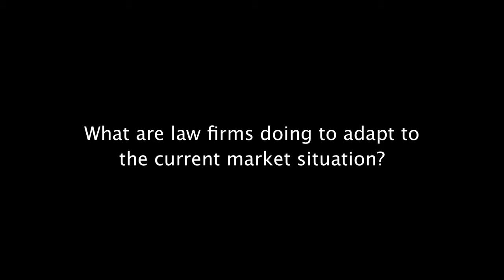Iberian Lawyer tv: Javier Menor, Deloitte abogados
Javier Menor is the Managing Partner for Deloitte in Barcelona. In this video, Javier discusses what law firms are doing to adapt to the current market situation, the lack of liquidity and access to credit and how firms need to be aligned with their clients´needs.
To read Javier´s comments in more depth, please follow the link below to Iberian Lawyer´s Barcelona Report